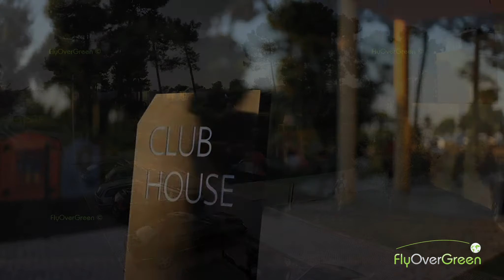Arrabida resort & golf academy - drone aerial video - Overview (long)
GO_06097_00000